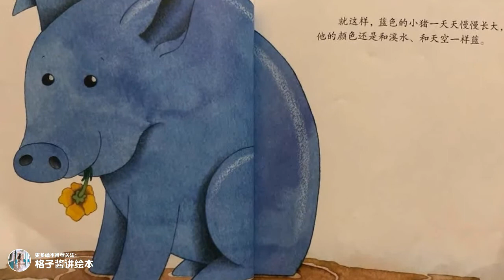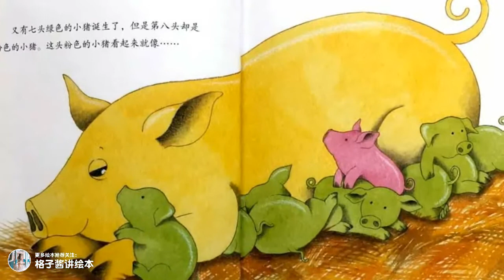兒童有聲繪本故事《不一樣的小豬》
兒童有聲繪本故事《不一樣的小豬》：從前，有兩個農場，一個離得近，一個離得遠，有一天，兩個農場裏分別誕生了兩群小豬，近近的農場裏誕生了七頭粉色小豬，第八頭卻是藍色的。粉色的小豬們看到不一樣的小藍豬都哈哈大笑，不一樣的小藍豬看看自己，對著爸爸媽媽哭起來：“為什麽只有我是不一樣的小藍豬？”